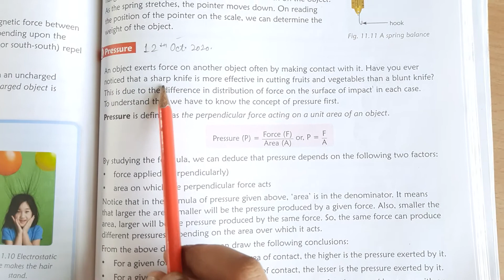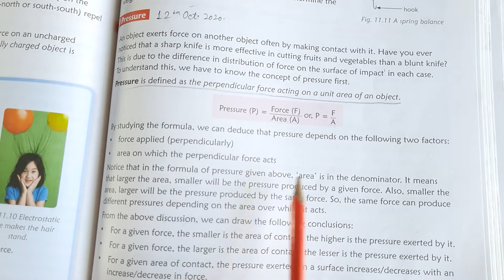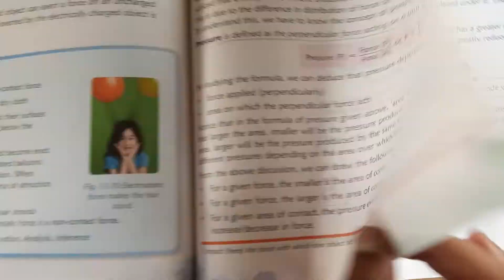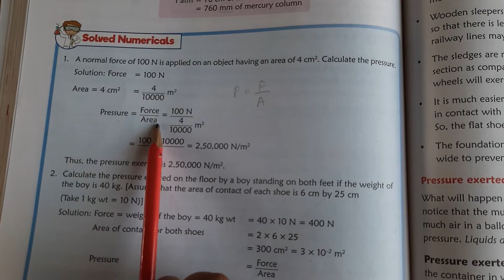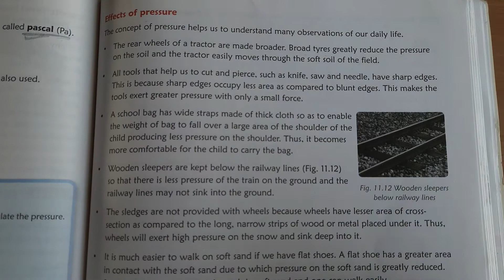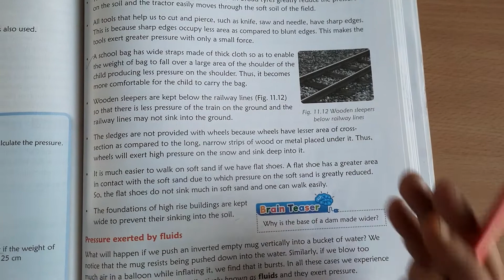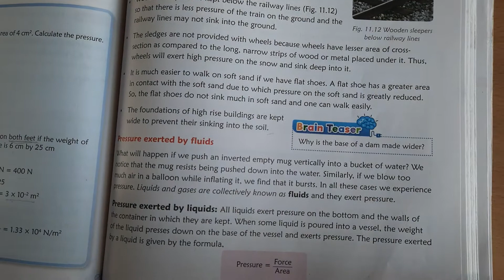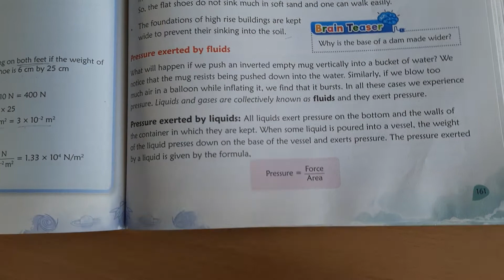pressure ch 11 part 4